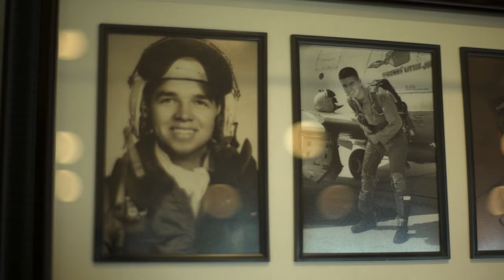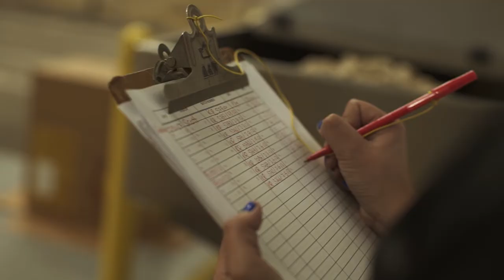Richie Allen | Rombauer Winery (EN)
Rombauer Vineyards describes their wines as “Quintessential American” creating a benchmark California Chardonnay, while the flavor of their Cabernet and other reds are distinctly from Napa Valley.
Rombauer Vineyards believes natural cork plays an important role in preserving the notable tastes of the region, giving their wines a unique sense of place.